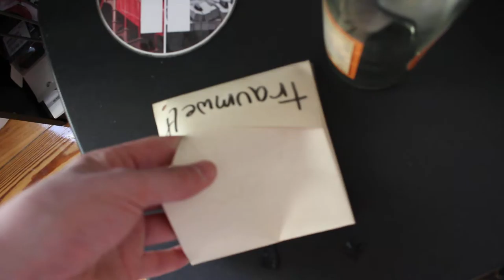Random Talk #13 - CD-Überraschung